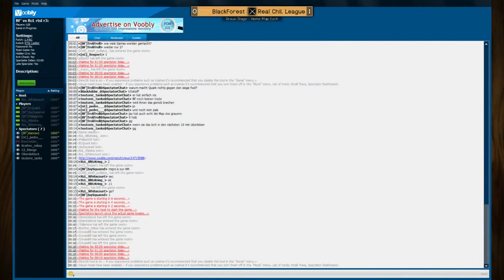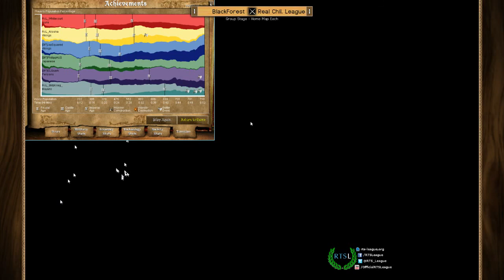BF' vs. RcL, Game 2 - Age of Empires II: The Conquerors Clan League, Season 39 - Division 4, R3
Map: Migration